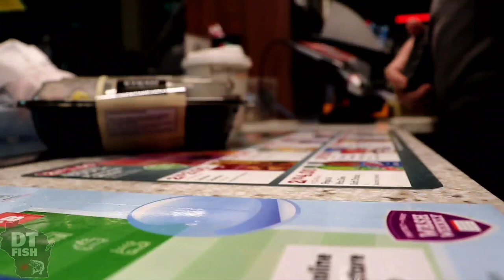First Time for Ice Cats! (Last Ice Outing)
This Video, Sadly, is my last Ice fishing outing. But I wanna thank my buddy Rocky for taking me out and getting me on some Catfish! Hipe you all enjoy! Tight Lines!

Camera Gear: Canon SL2
                         GoPro Hero5
                         GoPro Hero6

Rod/Reel: Basskhang Walleye Series/Okuma Ceymar Reel